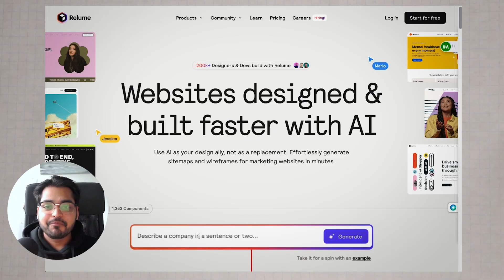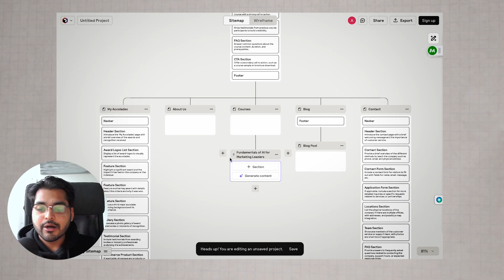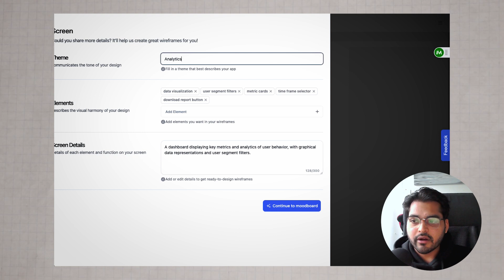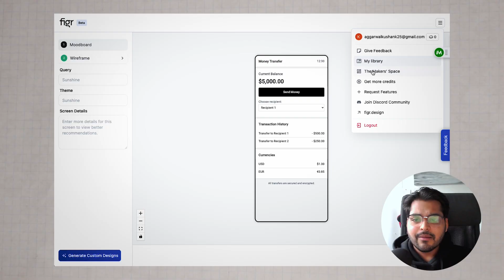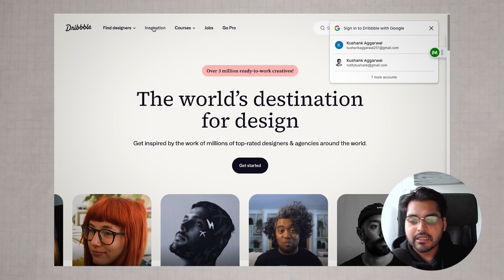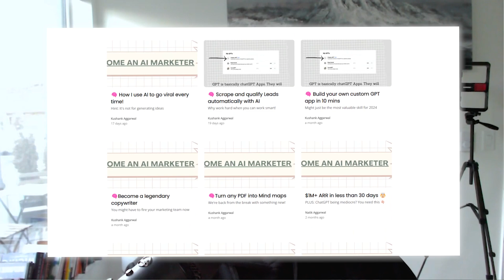Building Website Just Got EASY For EVERYONE | 3 BEST AI Tools in 2024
3 AI design tools that can help build websites quickly. These tools generate wireframes and code based on user input, making the design process faster and more efficient for EVERYONE

00:00 Revolutionizing Design: Tools for Rapid Website and App Development
00:14 Relume.io simplifies website creation by generating wireframes based on prompts.
01:55 Figr.design streamlines app and mobile design by offering pre-existing elements for selection.
03:21 Kombai.com tool enables code generation from Figma projects for faster design work.
03:57 Uizard.io offers design merging and code generation features for rapid prototyping.